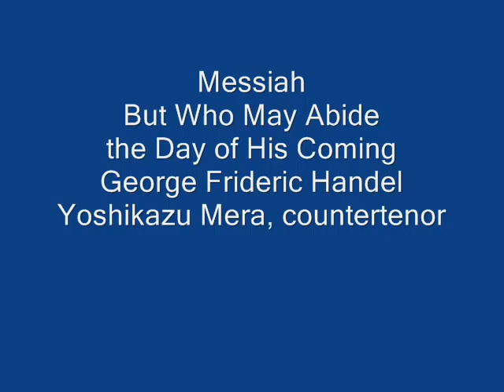Messiah, But Who May Abide the Day of His Coming, Yoshikazu Mera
But Who May Abide the Day of His Coming, from Messiah
(from Malachi 3:2)
George Frideric Handel
Yoshikazu Mera, countertenor

But who may abide the day of His coming?
And who shall stand when He appeareth?
For He is like a refiner's fire.